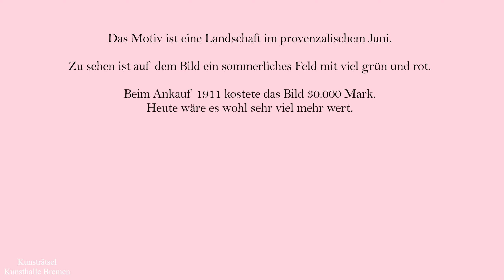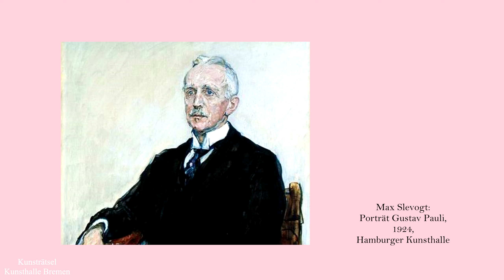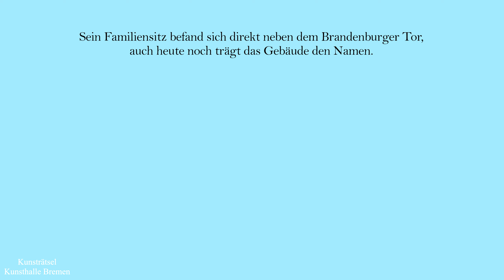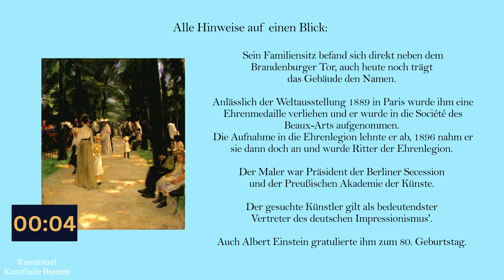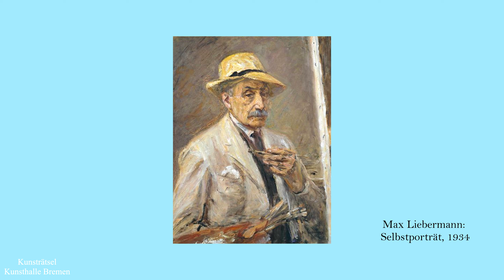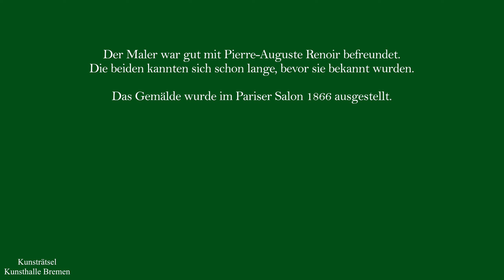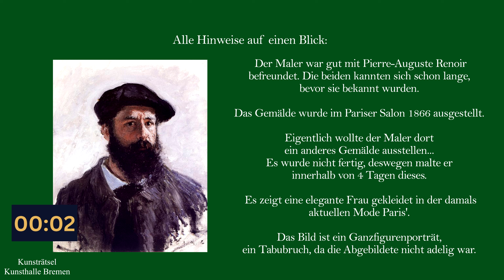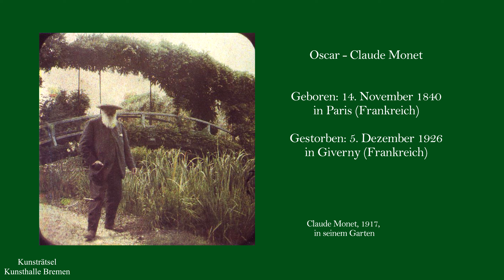Kunsträtsel aus der Kunsthalle Bremen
Erratet mit Hilfe der Hinweise drei Künstler, bzw. Kunstwerke, die alle etwas mit der @KunsthalleBremen tun haben.
Wie viele habt ihr erraten und habt ihr Lust auf weitere Teile?

Spannende Links auf einen Blick zu dem, was wir sonst so machen
Unser zweiter Kanal: @BakingScienceTraveller

Kapitel:
0:00    Intro
1:16    1. Rätsel
5:26     2. Rätsel
10:40   3. Rätsel